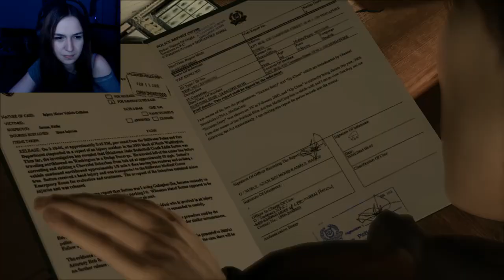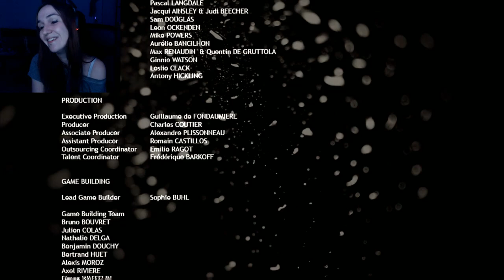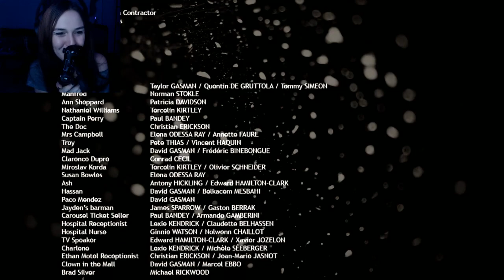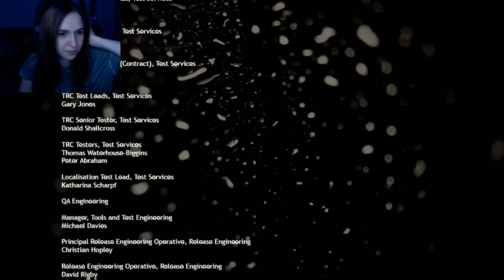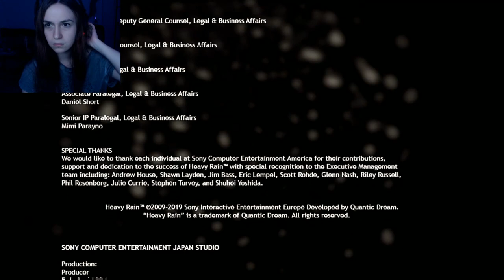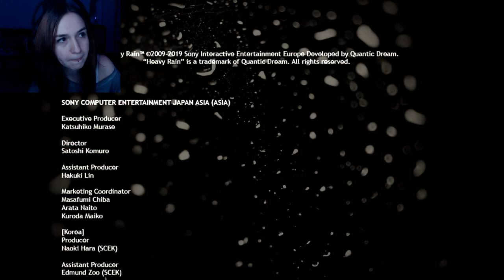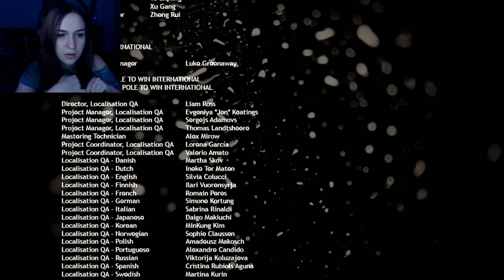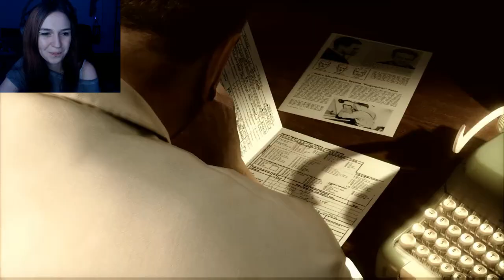Heavy Rain | La Fin de TOUT ?!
Heavy Rain est enfin sorti sur PC ! C'est par le biais de quatre personnages que nous allons incarner que nous allons mener l'enquête du Tueur aux Origamis !

La quête principale et la plus importante étant surtout de ne pas tuer nos personnages face aux terribles QTE !